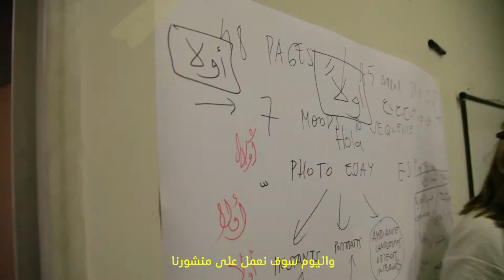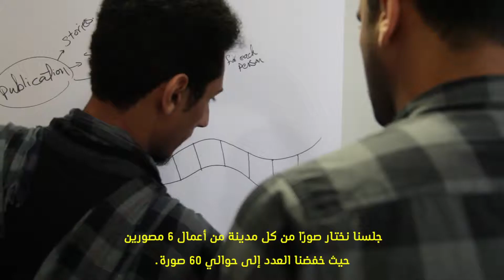Journey to Andalucía Film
In April 2015 the Crossway Foundation and Art Jameel invited 6 photographers from Saudi Arabia and the United Kingdom to Spain to learn contemporary photographic practices in the magnificent settings of Córdoba, Seville, Granada and Madrid. This film documents their time in Spain.